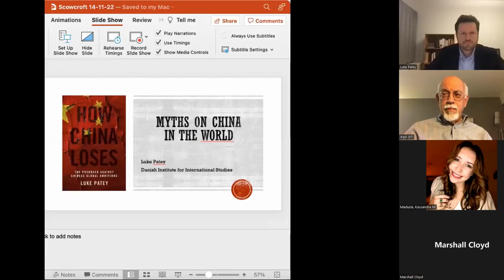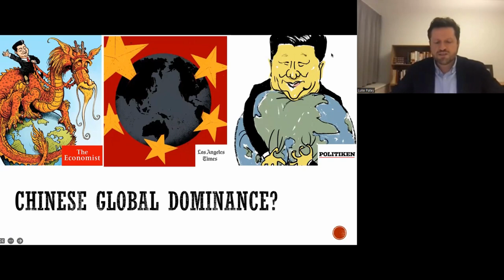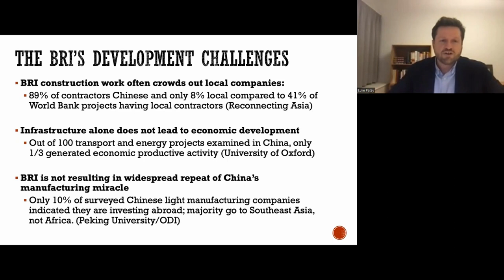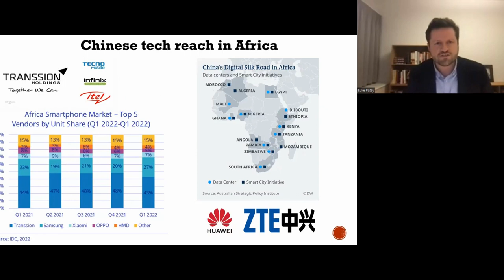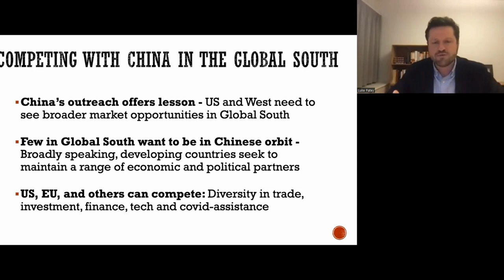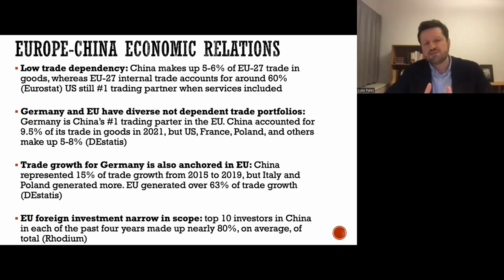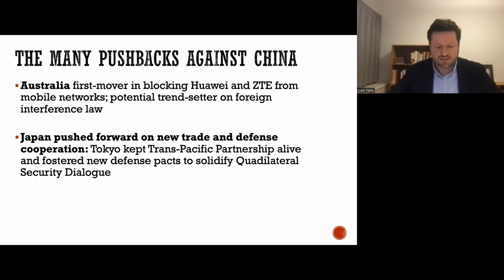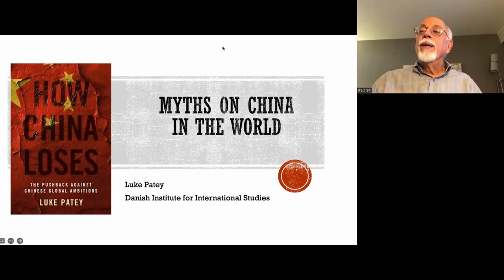Myths on China in the World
On Tuesday, November 15, 2022, Dr. Luke Patey discussed new book, “How China Loses: The Pushback Against Chinese Global Ambitions,” while unravelling myths about China’s growing power in the world.

In this annual Humphreys Lecture, Dr. Patey, from the Danish Institute for International Studies and the University of Oxford, argued that it is imperative for Americans to understand how the rest of the world is recalibrating its relationship with China and its role in shaping the ultimate reach of Beijing’s global influence. Dr. Patey is a senior researcher at the Danish Institute for International Studies and Lead Senior Research Fellow at the Oxford Institute for Energy Studies, University of Oxford.